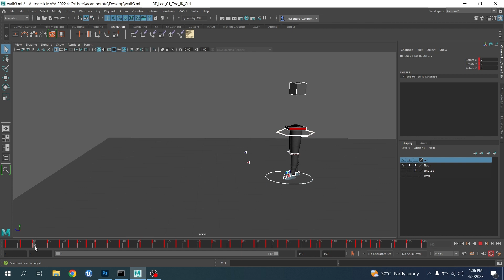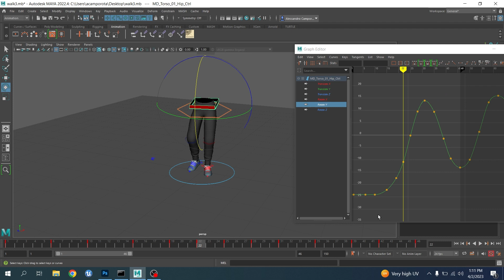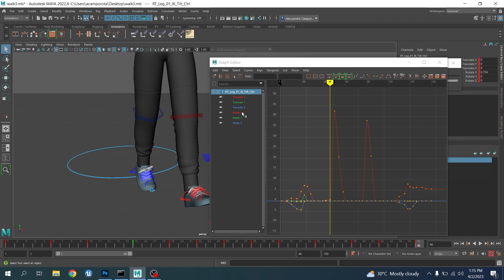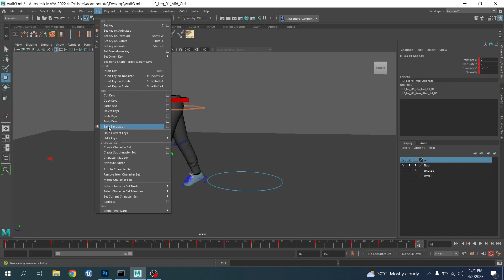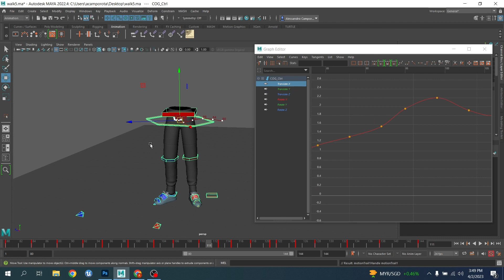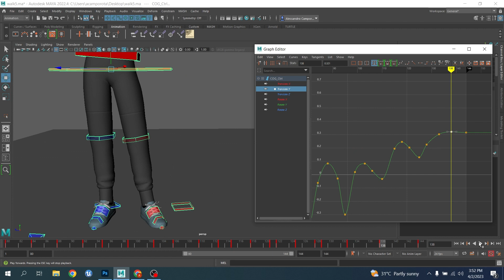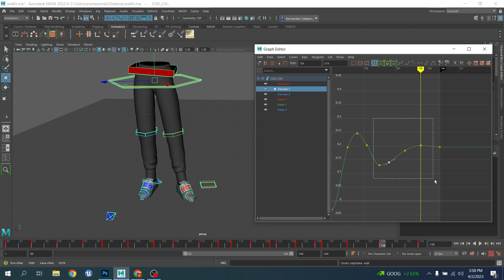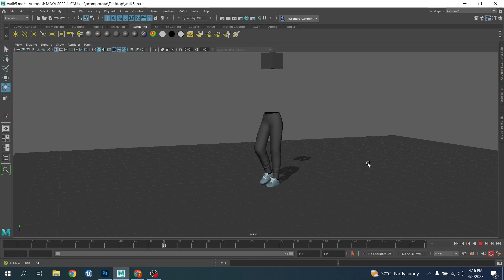progressive walk cycle part 2/2 Final polish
Final video, here we are polishing the progressive walk cycle